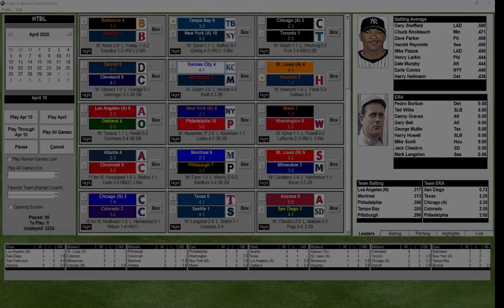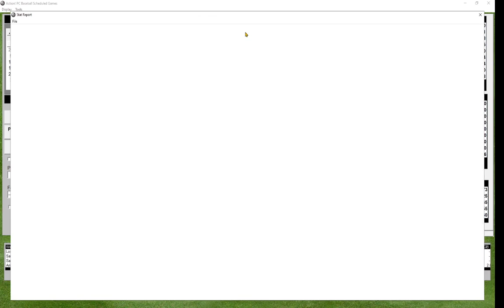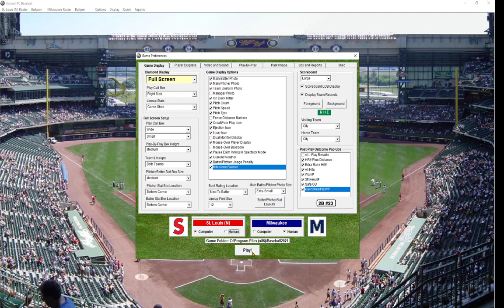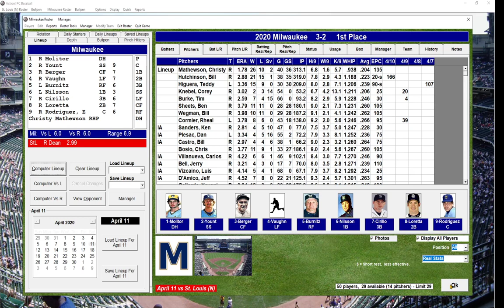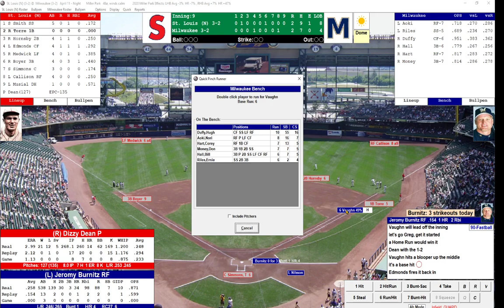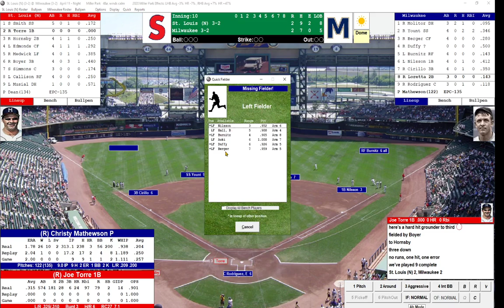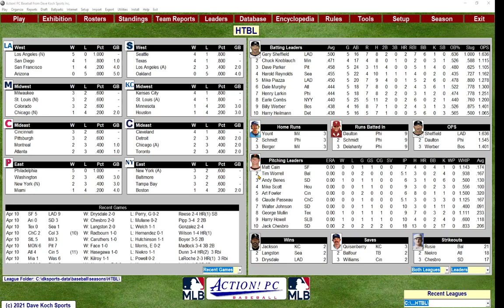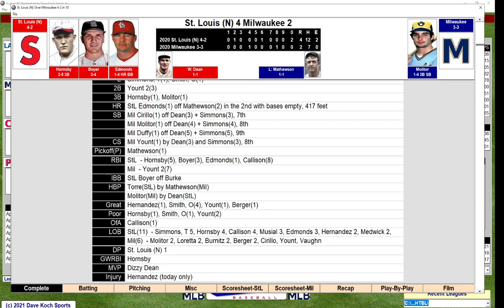HTBL Season 1: STL at MIL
A great tilt between the Cardinals and Brewers.